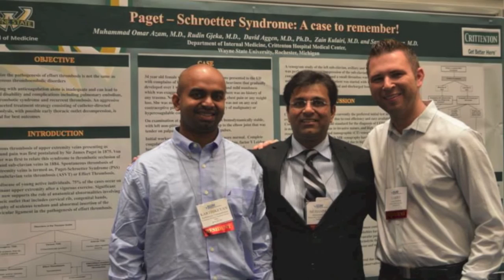Senior Slideshow 2015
Congrats to the WSU Internal Medicine Class of 2015
I Bet My Life - Imagine Dragons
Lisztomania - Phoenix
Pompeii- Bastille